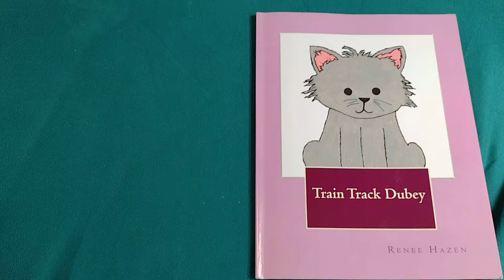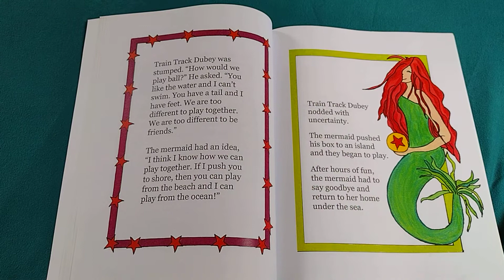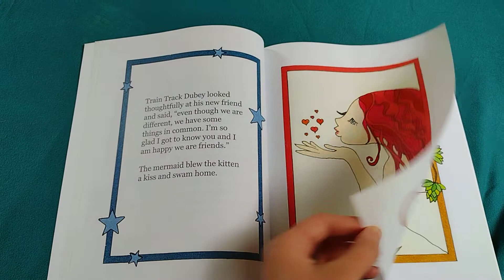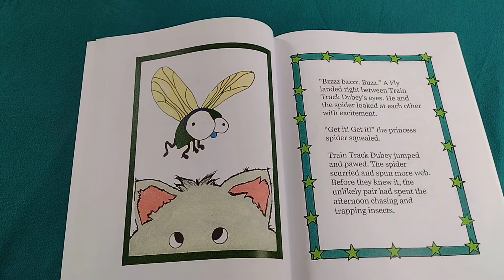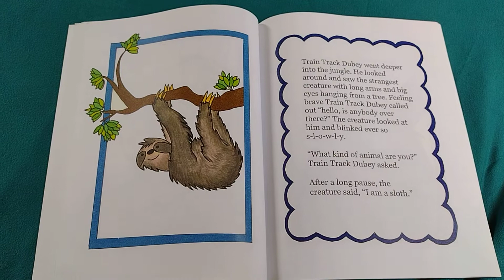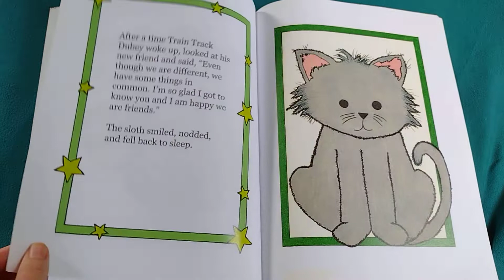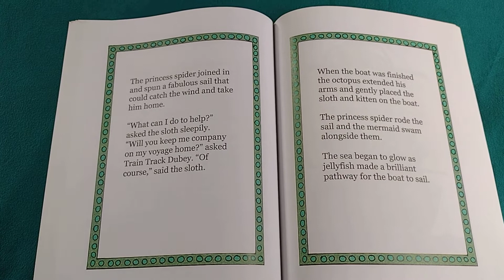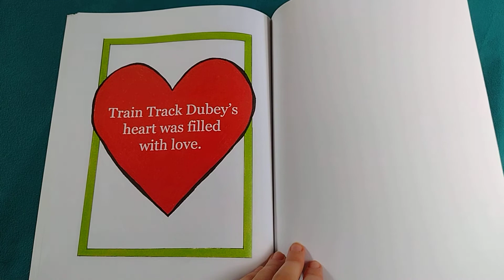Train Track Dubey by Renee Hazen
Read aloud the children's book, "Train Track Dubey" by Renee Hazen